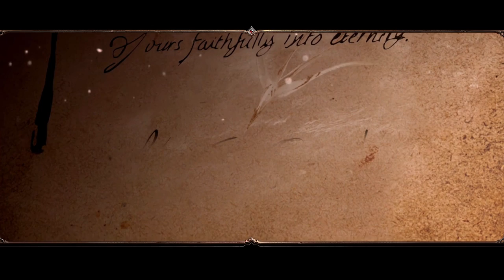Let's Play Divinity: Original Sin 2 - Part 2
will we make it off the ship? will canned finally put clothes on?